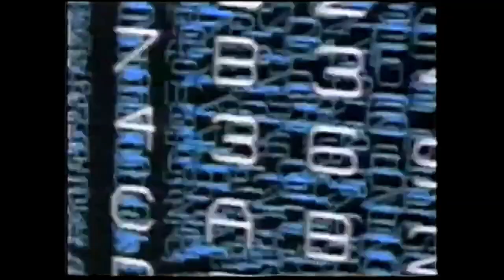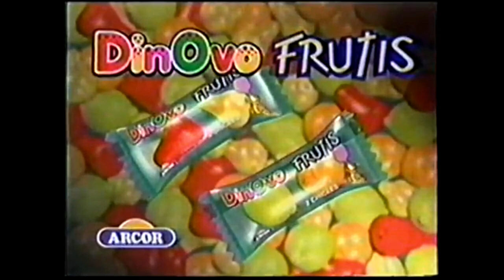Tandas Comerciales Warner Channel (Mayo/Junio 1997)